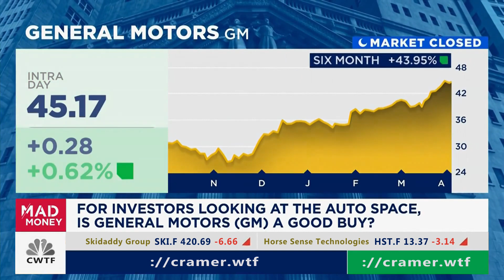[Apr3@6:10PM] $GM (General Motors) $F (Ford Motor)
[Apr3@6:10PM] $GM (General Motors) $F (Ford Motor) *** Please comment on this video to grab my attention if a major move was made since the posting of this video, I don't catch them all and I'm trying to make montages here.